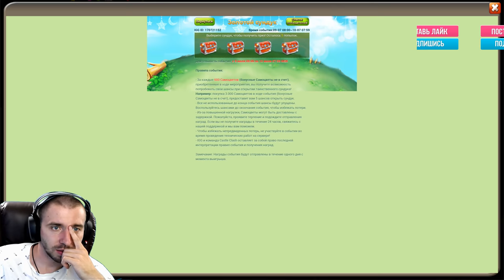КОЛЛЕКЦИОНЕР \ ВЫБИЛИ ВООДУШЕВЛЕНИЕ \ ЗАДИНЬДОНИЛИ \ БИТВА ЗАМКОВ \ CASTLE CLASH